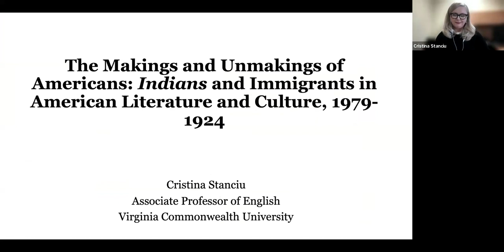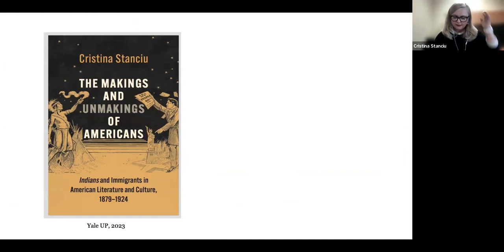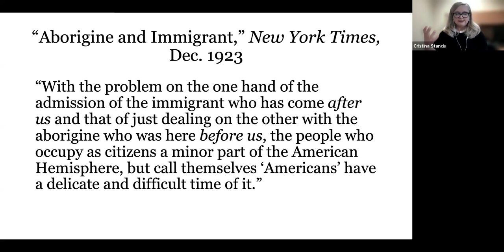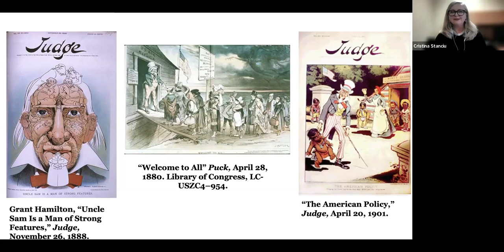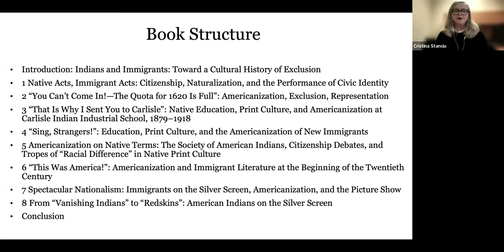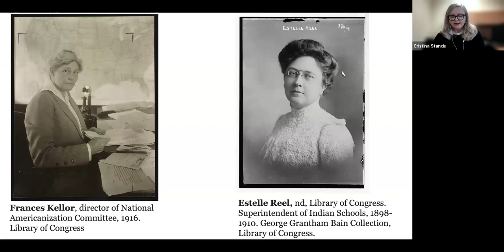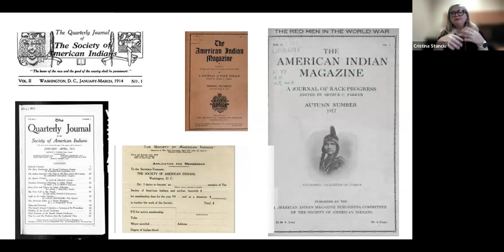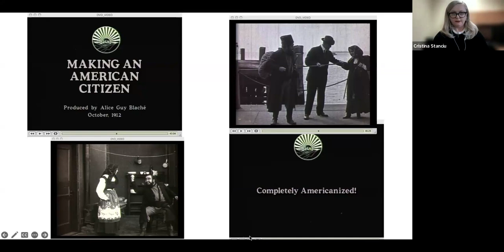Meet VCU Authors: Cristina Stanciu | The Makings and Unmakings of Americans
In this cultural history of Americanization during the Progressive Era, Cristina Stanciu argues that new immigrants and Native Americans shaped the intellectual and cultural debates over inclusion and exclusion, challenging ideas of national belonging, citizenship, and literary and cultural production. Deeply grounded in a wide-ranging archive of Indigenous and new immigrant writing and visual culture—including congressional acts, testimonies, news reports, cartoons, poetry, fiction, and silent film—this book brings together voices of Native and immigrant America.

Stanciu shows that, although Native Americans and new immigrants faced different legal and cultural obstacles to citizenship, the challenges they faced and their resistance to assimilation and Americanization often ran along parallel paths. Both struggled against idealized models of American citizenship that dominated public spaces. Both participated in government-sponsored Americanization efforts and worked to gain agency and sovereignty while negotiating naturalization.

Rethinking popular understandings of Americanization, Stanciu argues that the new immigrants and Native Americans at the heart of this book expanded the narrow definitions of American identity.

HRC LINKS